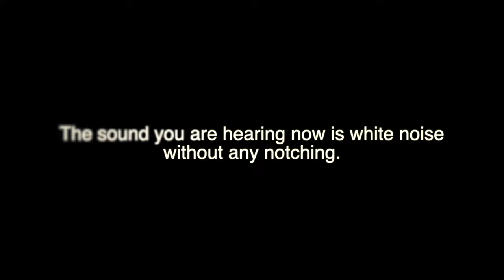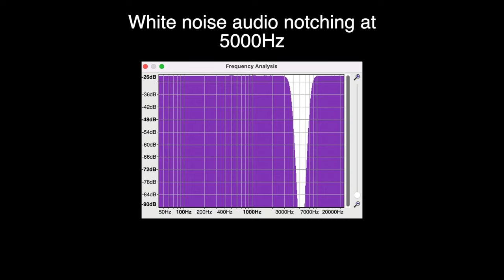Audio Notched White Noise Sampler in the Treatment for Tinnitus: 1000 Hz to 10,000 Hz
There are many possible ways to treat tinnitus. Effective sound therapy like pink noise or white noise can significantly reduce the perceived loudness of tinnitus. Notched audio, however, is the next step beyond generic sound therapy and is tailored precisely to an individual's specific tinnitus frequency. Simply put, notched sound or audio therapy is one type of tinnitus treatment that can reduce the intensity or loudness of tinnitus by listening to special audio tracks on any device whether phone, car stereo, music player, etc.

The key change that must be made to the audio track, however, is that the specific tinnitus frequency that is experienced by a given individual must be completely  removed from the audio track. By removing this specific sound frequency or "notching" the audio, the tinnitus itself then supplies the missing frequency sound in the audio track.

The theory goes that when an individual turns off the notched audio sound, the brain will hear an absence of sound (obviously)... but more importantly may ALSO turn off the tinnitus sound. In practice, the tinnitus sound does not turn off for most, but does reduce in many tinnitus sufferers.

Treatment protocol:
The suggested treatment protocol if your tinnitus frequency is 8,000Hz or less is to listen to the notched sound for long periods of time, ~ 5 hours or more at a time. Notched music appears to work as well as notched white noise.

If tinnitus frequency is above 8,000Hz, listen to the notched white noise three times a day, 1 hour each time. Notched music does not appear to work well for tinnitus higher than 8,000Hz. Be aware, there is no research evidence that notched sound therapy works for tinnitus frequencies higher than 13,000Hz.

Sleeping with the notched white noise in either situation works well by additionally providing masking. Tinnitus relief with notched sound therapy usually takes weeks to months.

Intro (0:00)
Notched at 1000Hz (0:33)
Notched at 1500Hz (1:32)
Notched at 2000Hz (2:33)
Notched at 2500Hz (3:32)
Notched at 3000Hz (4:33)
Notched at 3500Hz (5:33)
Notched at 4000Hz (6:33)
Notched at 4500Hz (7:33)
Notched at 5000Hz (8:33)
Notched at 5500Hz (9:33)
Notched at 6000Hz (10:33)
Notched at 6500Hz (11:33)
Notched at 7000Hz (12:33)
Notched at 7500Hz (13:33)
Notched at 8000Hz (14:33)
Notched at 8500Hz (15:33)
Notched at 9000Hz (16:33)
Notched at 9500Hz (17:33)
Notched at 10,000Hz (18:33)

References:
The Windowed Sound Therapy: A New Empirical Approach for an Effective Personalized Treatment of Tinnitus. Int Tinnitus J. 2009;15(1):51-61.

Customized notched music training reduces tinnitus loudness. Communicative & Integrative Biology 3:3, 274-277; May/June 2010

Short and Intense Tailor-Made Notched Music Training against Tinnitus: The Tinnitus Frequency Matters. PLoS ONE 6(9): e24685.

Clinical trial on tonal tinnitus with tailor-made notched music training. BMC Neurol. 2016; 16: 38.

Counteracting tinnitus by acoustic coordinated reset neuromodulation. Restorative Neurology and Neuroscience 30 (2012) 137–159.